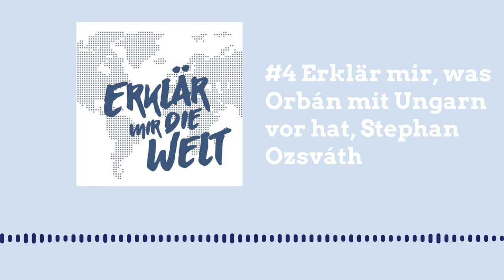Was "der Diktator" Orbán mit Ungarn vor hat. (Erklär mir die Welt: Folge 4 mit Stephan Ozsváth)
Viktor Orbán hat Ungarn in der Hand, er kontrolliert die Medien und hetzt gegen Ausländer. Vor nicht allzu langer Zeit war er noch liberal. Was treibt ihn an? Der Journalist Stephan Ozsváth ordnet ein.

Stephan Ozsváth ist Osteuropa-Korrespondent für verschiedene Medien und berichtete lange für die deutsche ARD. Er hat ein Buch über das System Orbán geschrieben, “Puszta-Populismus. Viktor Orbán – ein europäischer Störfall?”. Er ist auch auf Twitter.

Erklär mir die Welt ist ein Podcast aus Österreich, in dem seit 2018 jede Woche ein kluger Mensch einen kleinen Teil der Welt verständlich und einfach erklärt. Schau in den Kanal und hör' mal in eine der anderen Folgen zu Politik, Geschichte, Leben, Gesundheit etc. rein.